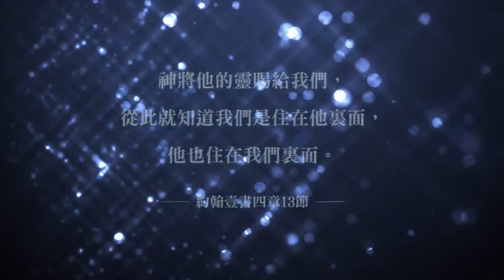耶稣在我里面